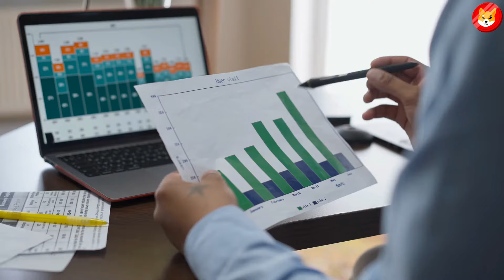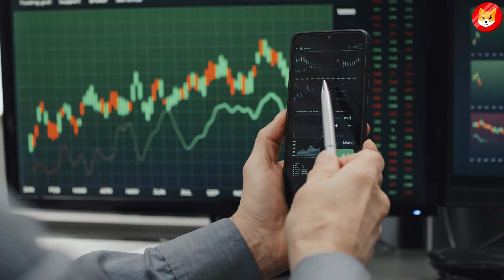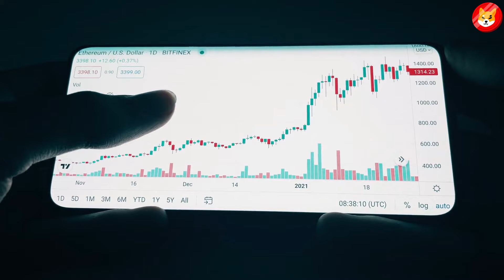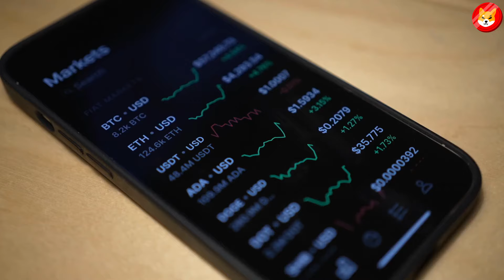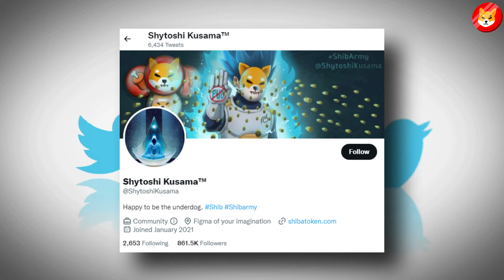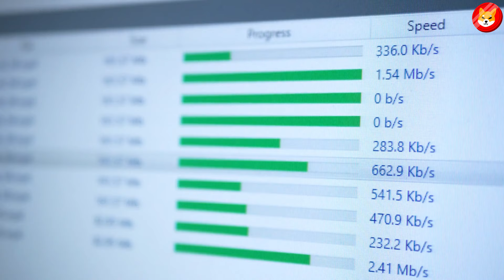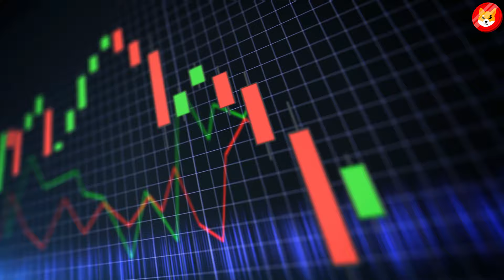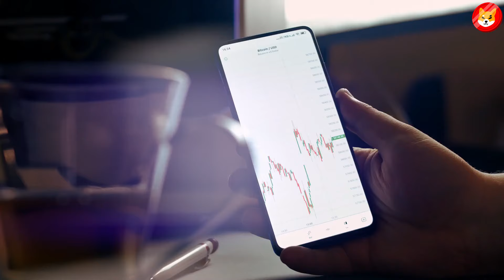SHIBA INU COIN TO DELETE THREE ZEROES BY THE END OF THIS YEAR!! - SHIBA INU NEWS TODAY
1. HUGE NEWS!! THIS SHIBA INU HOLDER HAS 50 TRILLION SHIBA INU COIN TOKENS! - SHIBA INU NEWS TODAY
2. BINANCE CEO JUST SENDED SHIBA INU PRICE SKYROCKET AFTER THIS UPGRADE!! - SHIBA INU NEWS TODAY